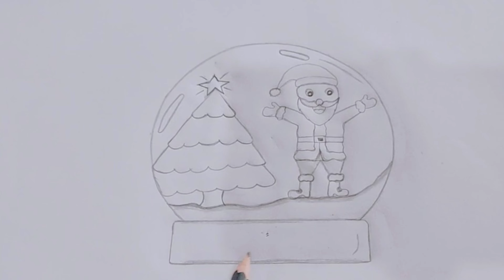رسم سهل/تعليم رسم رأس السنةالجديدة2023/How to draw santa🎅/How to draw Christmas treeرسومات الكريسماس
ياريت تدعمونى بلايك وشير وماتنسوش تشتركوا  ف القناة وتفعلوا زر الجرس عشان يوصلكم كل جديد ..
بحبكم جدا ♥

تعلم مع Art's World 🎨🌍🖌️❤️
رسومات الكريسماس 🎅🏻
تعليم رأس السنة الجديدة 2023 خطوة بخطوة ✍🏻🎨
تعليم الرسم للمبتدئين
رسم سهل
رسم شجرة الكريسماس
رسم بابا نويل
رسم سانتا كلوز
رسم السنة الجديدة
رسم الكريسمس
رسم عربة بابا نويل/رسم وتلوين عربة بابا نويل بالغزلان/رسم رأس السنة2022/رسم سهل للمبتدئينHow to draw

رسم شجرة الكريسماس/تعليم الرسم/تعلم رسم شجرة الكريسماس خطوة بخطوة للمبتدئين/كيف ترسم شجرة الكريسماس
تعليم الرسم/كيف ترسم بابا نويل/خطوة بخطوة للمبتدئين/جسم كامل/How to draw santa claus/merry Christmas